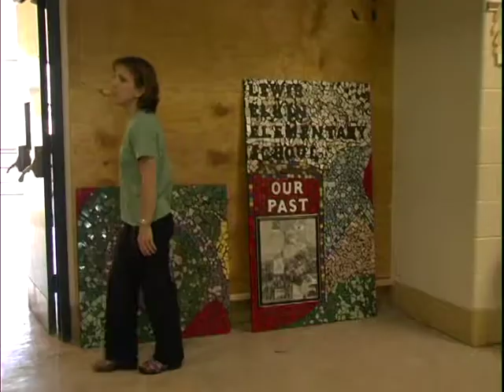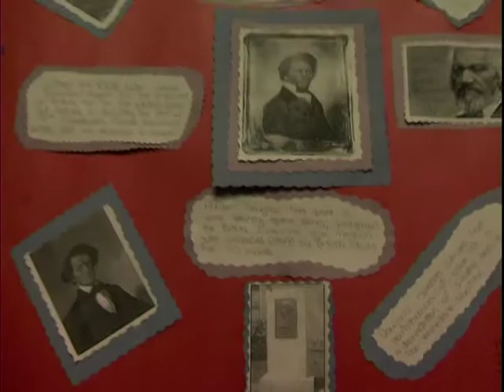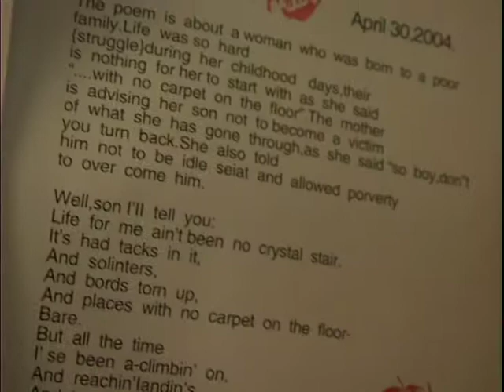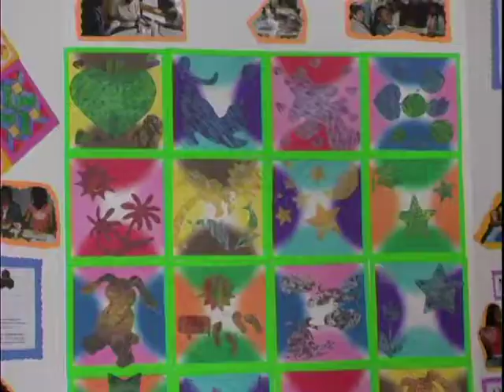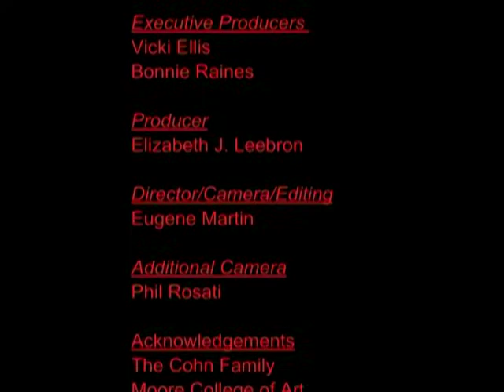"Picasso Project: Art in Schools," 2005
"Picasso Project: Art in Schools"

This video, created in 2005, highlights The Picasso Project, an initiative of Public Citizens for Children + Youth (PCCY). The Picasso Project was founded in 2003 in response to lack of funding for arts education for Philadelphia's public schools. The project provides grants to support innovative arts projects in under-resourced Philadelphia public schools, and advocates for equitable access to arts education.

Featured schools: Cayuga School, Lewis Elkin School, Austin Meehan School, Shaw School, William S. Peirce School, Roxborough High School